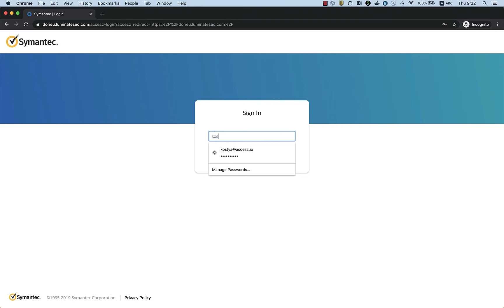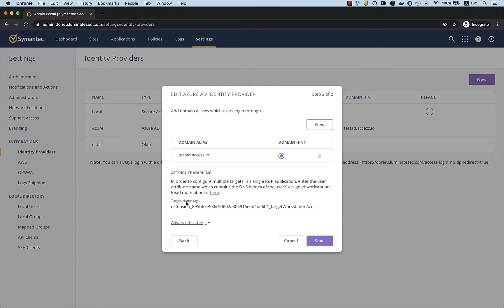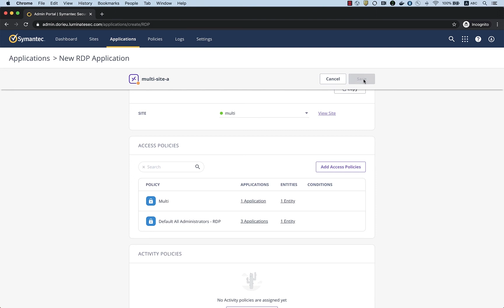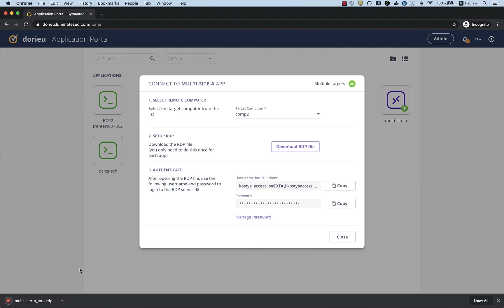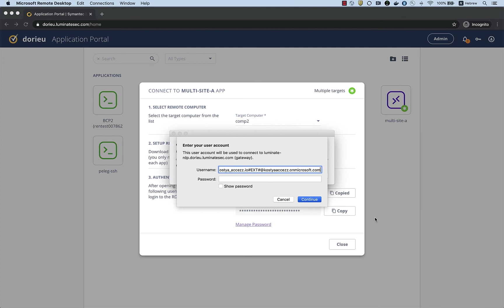Secure Access Cloud - RDP Multi-Target Application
How to onboard a large number of RDP applications using Secure Access Cloud's new feature - RDP Multi-Target Application.